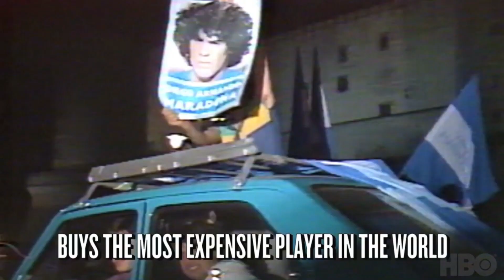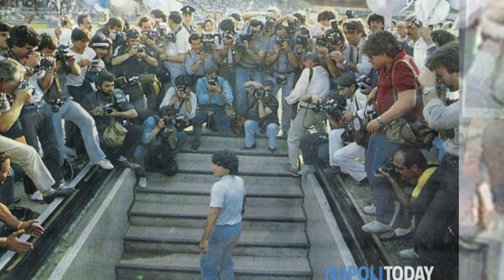DIEGO MARADONA - UN DOCUMENTAIRE À LA HAUTEUR DE LA LÉGENDE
BIENVENUE SUR REBEU DES BOIS CHRONICLES

Enfin un documentaire à la hauteur de cet homme qui a dépassé les frontières de son sport. Asif Kapadia après Senna et Amy choisi l'angle parfait pour affronter la légende à hauteur humaine.

LA BALLE AU CENTRE

LET'S KICK OFF

Le Débat continue sur mes pages

PEACE LOVE MES CHRONICLES DES BOIS